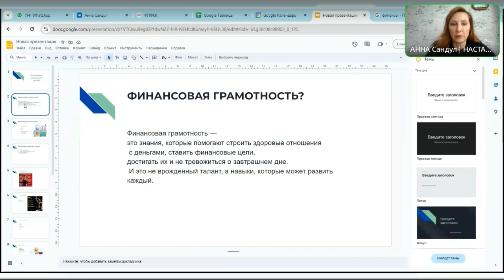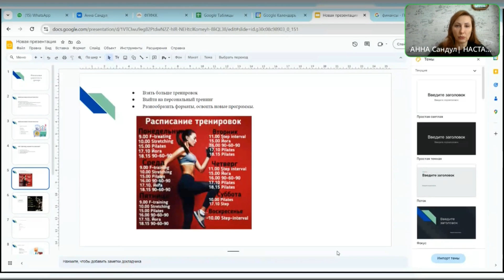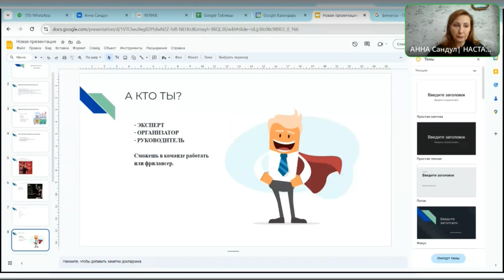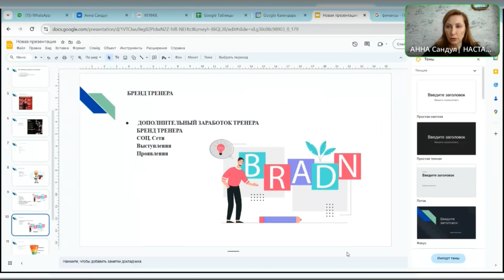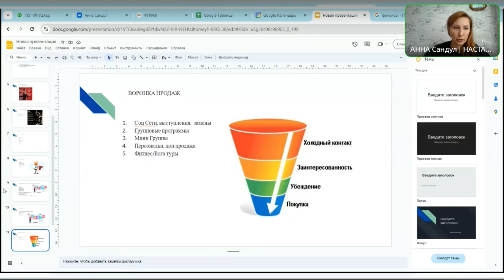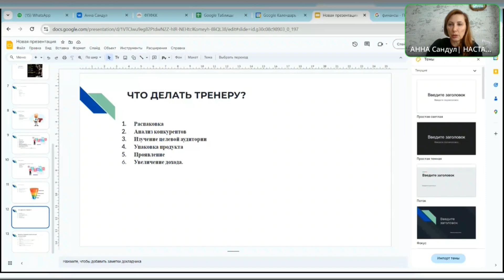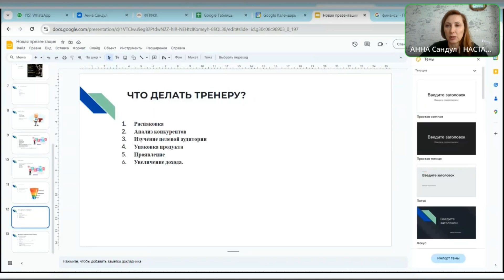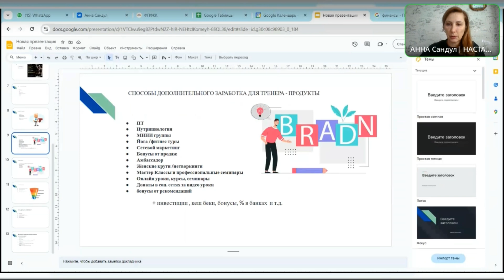ФИНАНСОВАЯ ГРАМОТНОСТЬ ТРЕНЕРА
Запись прямого эфира, на котором мы разобрали:

🔸О чем должен знать тренер
🔸Какие бывают финансовые цели
🔸Продуктивные и тупиковые варианты дополнительного заработка тренера
🔸 Главные составляющие
🔸 Где искать
🔸Зачем тренеру нужно бренд
🔸Разобрали воронку продаж и упаковку тренера

Следующий эфир пройдёт 24 октября в 13.00
В нашем telegram-канале ФПФКК и сообществе вк
Тема: КАК И ГДЕ СОБИРАТЬ КЛИЕНТОВ?

А в 14:00 в закрытом клубе ФПФКК мы с резидентами клуба будем разбирать кейс❗
Кто хочет разбор пишите в комментариях слово КЕЙС

Заполняй анкету и получай 10 способов дополнительного заработка для фитнес тренера